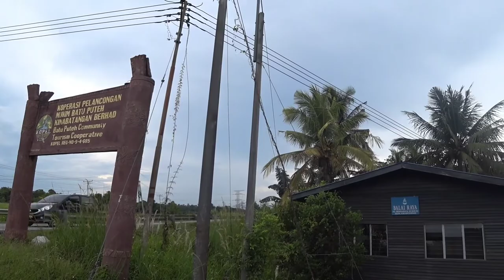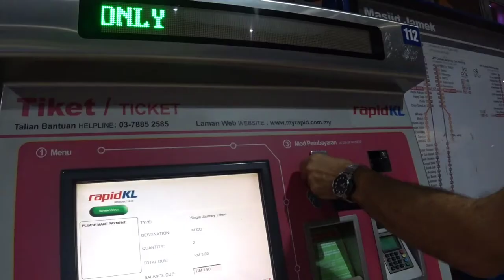#28. Sabah Kinabatangan River | Malaysia 2017 | Travel Vlog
We explore Sabah's rainforest and cruise down the Kinabatangan river.  Lovely wooden huts in nature surrounded by jungle sounds.